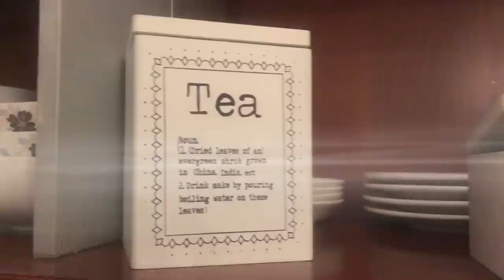Моя кухня 41м² | ДО - ПОСЛЕ | Организация и хранение / РУМ ТУР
Приглашаю Вас в гости на свою большую кухню😊
Плюс покажу видео "до-после" уборки и переорганизации мест хранения💜

Ваши Ника и Таффи=))  💙😊💜